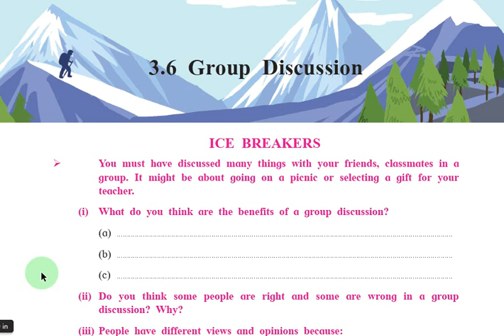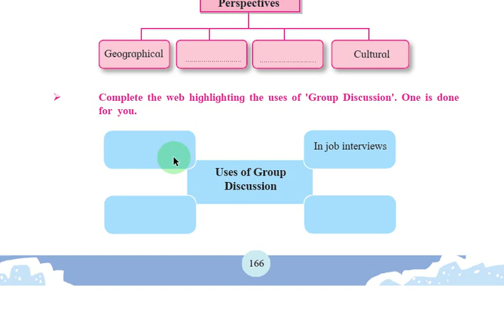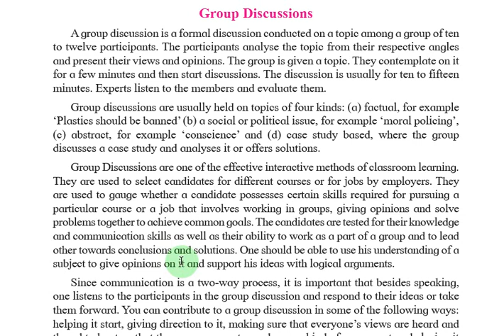English:3.6 "Group Discussion " Part 1 By BIRARI Sir